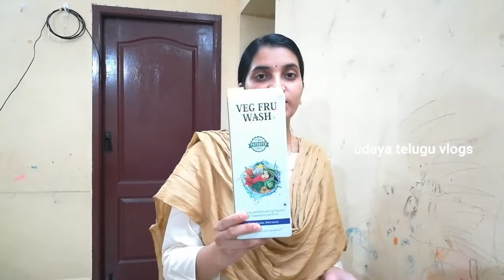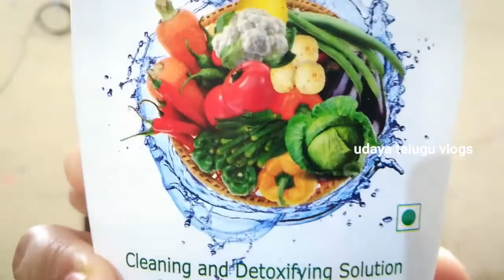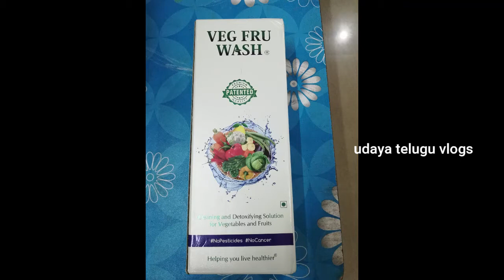VEGITABLES AND FRUITS WASH కూరగాయలు,పండ్లు క్లీన్ చేయటం ఇక చాలా సులువు | udaya telugu vlogs.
కూరగాయలు,పండ్లు క్లీన్ చేయటం ఇక చాలా సులువు |VEG FRU WASH| In telugu | udaya telugu vlogs.
E video nachinatlu ithe like cheyandhi share cheyandhi, comment cheyandhi.
udaya telugu vlogs.
thanq for visiting.
support me friends.
udaya..
udaya.
amazon link: veg fru wash. click the below link to purchase.